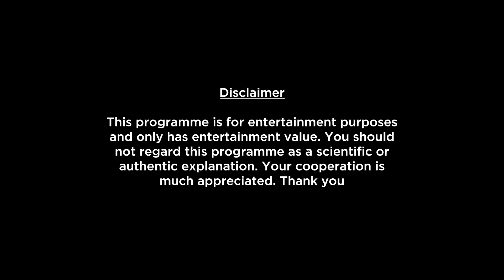Sagittarius Weekly Horoscopes Video For 28th November 2022 | Preview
shop/astrology-services/whats-my-moon-sign/